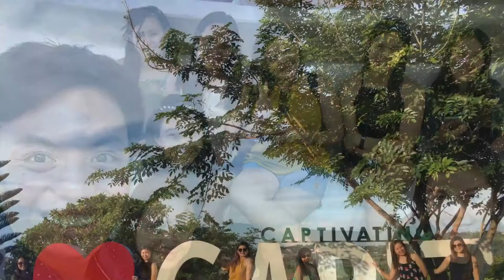Adventures of Tyan-Nose Tyan-Nose Forsskal Part 1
Mini-summer vacation before community exposure starts.